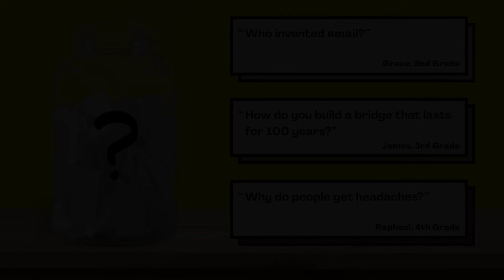Can animals be friends with other kinds of animals?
Are your kids wondering: Can animals be friends with other kinds of animals? This question came from Charlie, a student from the United States.